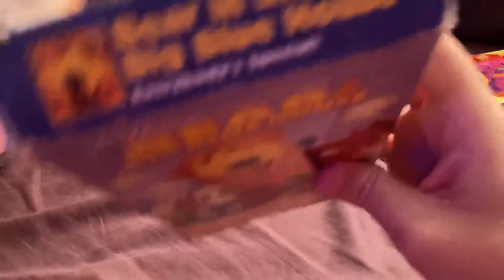Bear In The Big Blue House Everybody’s Special VHS Review